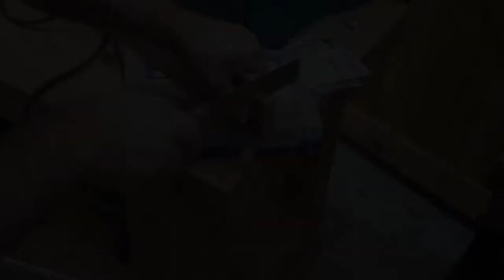PART 2: FANCY CIGAR CABINET HUMIDOR WITH HALF BLIND DOVE TAILS AND QUEEN ANN/CABRIOLE LEGS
PART 2 CONSISTS OF MAKING THE REMAING PART OF THE HUMIDOR INCLUDING THE DRAWER WITH HALF BLIND DOVE TAILS, THE CABRIOLE/QUEEN ANN LEGS, ADDING THE HARDWARE AND THE APPLYING OF RUBIO MONOCOAT FINISH